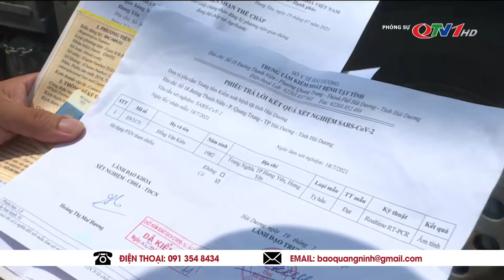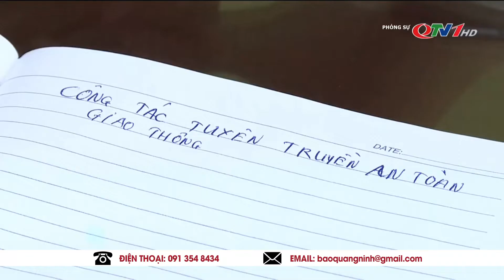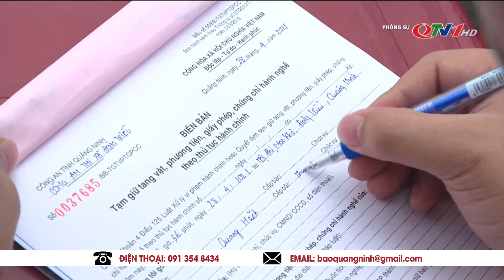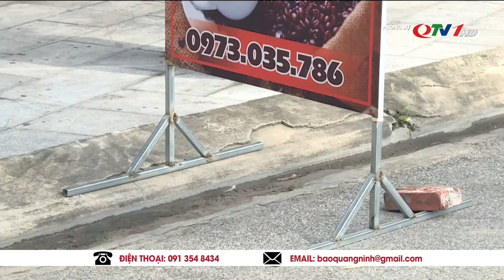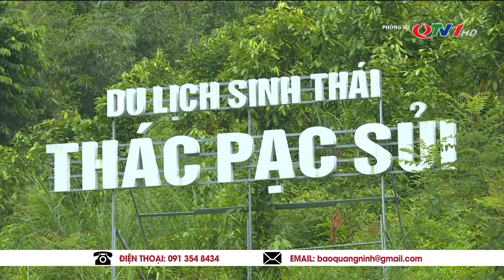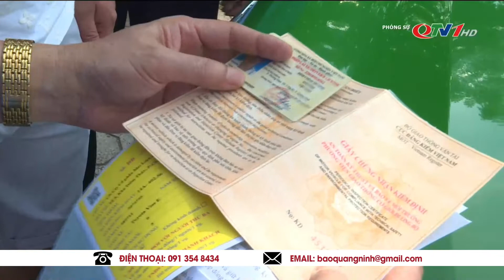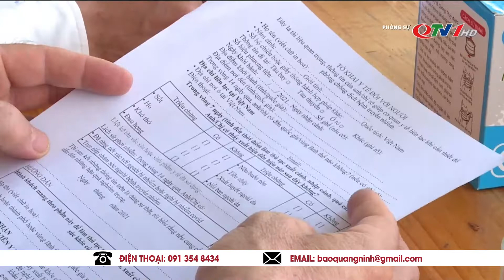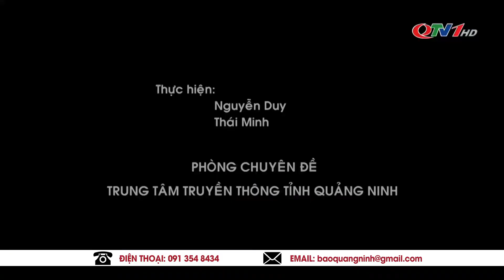Quảng Ninh Tăng Cường Tuyên Truyền Và Xử Phạt Vi Phạm Luật Giao Thông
​QuangNinhTv​ Thoisu​QuangNinh
* Điện thoại: 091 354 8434